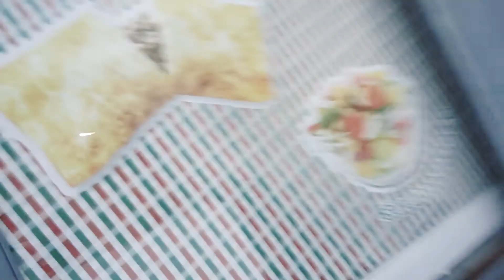Vlog2, sotim lekol